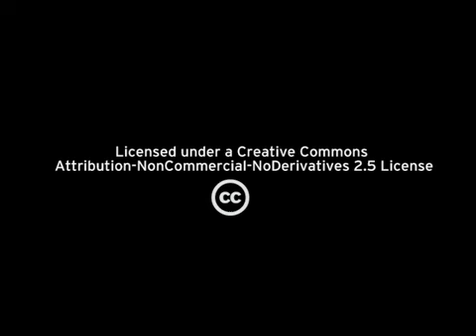Fedora mirror manager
In this video from the 'Spotlight' series, Matt Domsch, technology strategist from Dell talks about how Fedora's worldwide network of mirrors make it easy to download Fedora quickly.

With more than 300 mirror servers around the world, this allows users to take advantage of local resources and faster download times. Domsch discusses the growth of this mirror group, and the ways that Dell and Red Hat have collaborated to improve the mirror network.